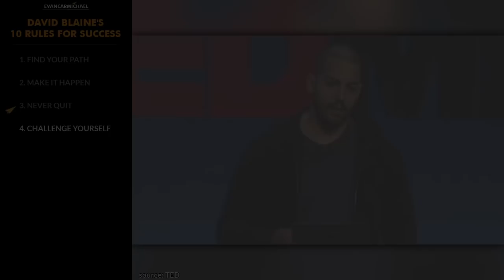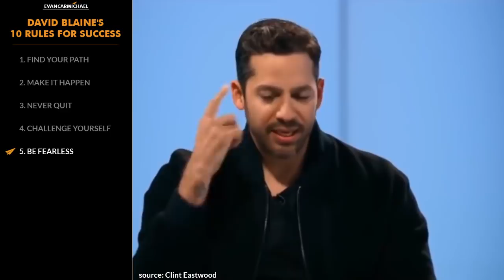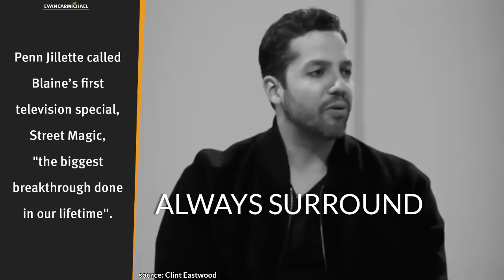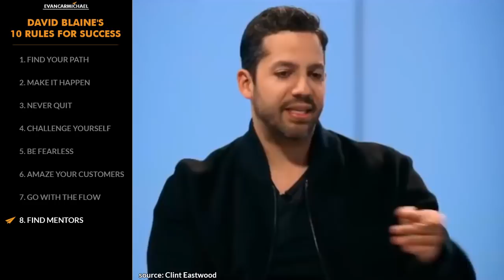Unlock Your Potential: David Blaine's Unconventional Journey to Mastery and Success!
✎ David Blaine's journey started when he was just five years old, always carrying around a deck of cards. His fascination with magic was his form of college—learning from the people he admired. In London, he lived in a glass box for 44 days with only water, a feat that pushed him to his limits but also solidified his place as a world-class magician. His early influences and determination set the foundation for his incredible career.

In this video, I break down David Blaine's top ten rules for success. From his humble beginnings as a street performer to setting world records, Blaine shares how finding his path and making things happen were crucial. He recalls performing magic in New York restaurants, leading to high-profile gigs and even a stint in central booking, where he amazed tough inmates with his tricks. His stories highlight the power of persistence and creativity in achieving success.

Blaine's dedication to his craft is evident in his extreme challenges, like being buried alive or frozen in ice. He emphasizes never quitting and continuously challenging oneself. With influences from early mentors and a relentless work ethic, Blaine shows how hard work and passion can lead to extraordinary achievements. Watch as Blaine shares his journey and insights, providing a roadmap for anyone looking to succeed in their own endeavors.

★ BOOKS ★
• 254 Confidence

Much love,
Evan